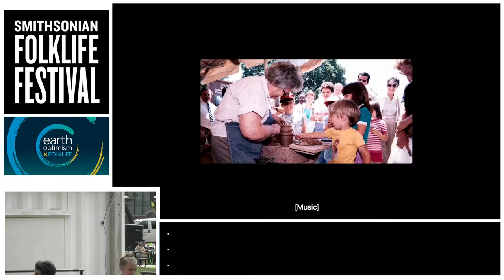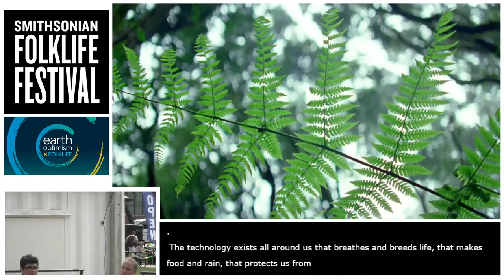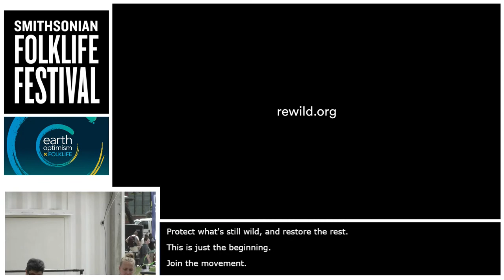Changing the Narrative: Doom & Gloom Yields to Creativity & Possibility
With so much fear and negativity in our daily news about climate, nature, and our communities, how do we stay focused on what we can do? Join Smithsonian Under Secretary for Science and Research Ellen Stofan, and head of HHMI Tangled Bank Studios Sean B. Carroll for a wide-ranging discussion about how we can change the narrative across science, communications, storytelling, and science education.
What is the role of storytelling in science education? How can we inspire and engage the next generation to see themselves as part of the solution? What is the role of media in shifting perceptions? How can scientists, educators and storytellers help? This future-focused dialogue is followed by a conversation about what’s happening on the ground now with the next generation: Ellen Stofan and Sean Carroll are joined by Irene Amoke, Eisenhower Fellow and executive director of the Kenya Wildlife Trust, who will discuss her programs that are changing the narrative for the next generation of African conservation leaders.

ACCESSIBILITY:  Live real-time captioning and American Sign Language Interpretation are available for this program.